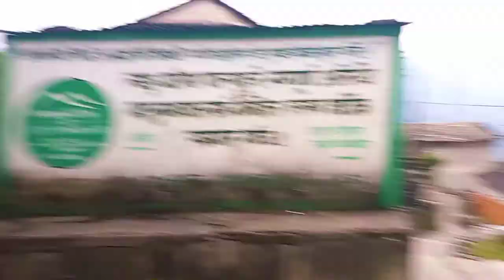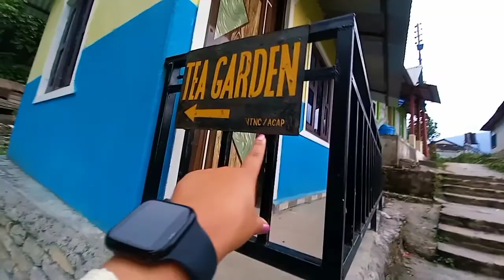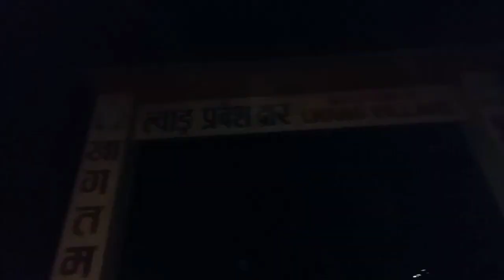Our In Lowng Village volg // Sanem,sirjhana, Nisha Gurung